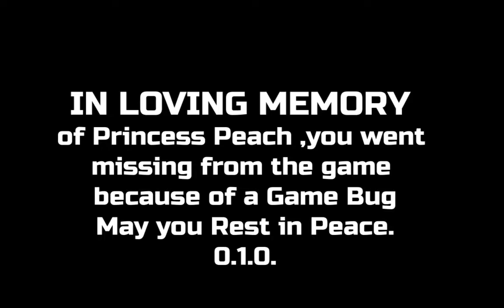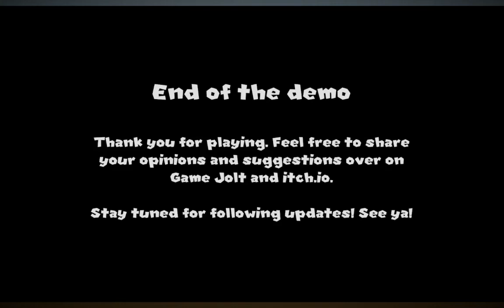Another Princess is in our Castle - Princess Peach is Sick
Princess Peach is Sick, we just need to get the Stars to make here better.

Story:

You play as Mario, the hero of the Mushroom Kingdom. You decide to come back to Peach's castle a few years after the princess' death, but something isn't quite right...